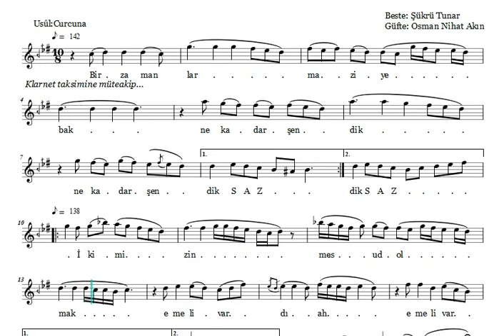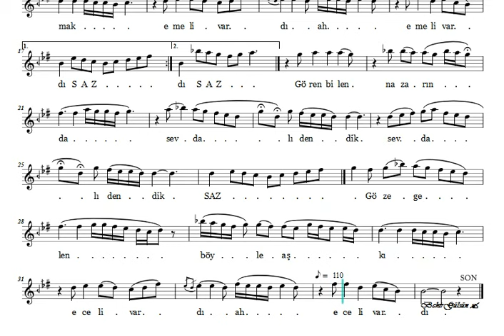Bir Zamanlar Maziye Bak - Nota Eşliğinde Karaoke (Ahenk: Kız Neyi - 4 Ses)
Beste : Şükrü Tunar
Güfte : Osman Nihat Akın
Makam : Hüzzâm
Usûl : Curcuna

Bir zamanlar maziye bak ne kadar şendik
İkimizin mesut olma emeli vardı
Gören bilen nazarında sevdalı dendik
Göze gelen böyle aşkın eceli vardı

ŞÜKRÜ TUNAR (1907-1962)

Türk Sanat Müziği bestecisi ve klarnet virtüozüdür. Şarkı formunda besteleri vardır. Devrin ünlü şarkıcılarına eşlik etmiştir.

1907 tarihinde Balıkesir’in Edremit ilçesinde dünyaya geldi. Hasan adlı bir işçinin oğludur. Ailesi içinde musikiyle uğraşan hiç kimse olmadığı halde musiki yeteneği pek küçük yaşlarındayken ortaya çıktı. İlkokul çağındaki Şükrü, eline geçen bir teneke düdük ile şarkılar, türküler çalmaya başladı, 1. Dünya Savaşı yıllarında Edremit'e gelen bir bando takımında klarnet çalan bir asker gördükten sonra klarnete heves etti. On üç yaşındayken elde ettiği klarnetle musikiye başladı. Ancak, o yıllarda babası ile üç amcası da askere alınmıştı. Genç Şükrü ailesinin bütün geçim yükünü üstlenmek zorunda kalınca musiki dışında pek çok işe girip çıktı.

1921'de ailesiyle birlikte Edremit'ten İzmir'e göç etti. İzmir Musiki Cemiyeti'ne girdi; ilk ciddi musiki bilgilerini bu cemiyette öğrendi. İki yıl sonra İstanbul'a geldi; Üsküdar Musiki Cemiyeti'ne girdi, iki yıl bu cemiyetin çalışmalarına katıldı. İstanbul'da besteci Muallim Kazım Bey'le (Uz) tanıştı; kendisinden makam, usul, nazariyat dersleri alarak genel musiki bilgisini ilerletti. Ama hiç kimseden klarnet dersi almadan sazında kendi kendini yetiştirdi. Nota bilgisini de kendi çabalarıyla geliştirdi. Kazım Uz'un aracılığıyla mehter takımına girdi. Uzun yıllar İstanbul ve Ankara radyolarında, saz salonlarında, gazinolarda klarnet çaldı, plaklar doldurdu. 15 Temmuz 1962'de Cumhuriyet Gazinosu'nda Zeki Müren'e eşlik ederken geçirdiği bir kalp krizi sonucu sahnede öldü.

Şükrü Tunar, Türk musikisinde klarnet denilince akla ilk gelen kişidir. Çok sağlam, güçlü bir tekniği vardır. Tekniği de, üslubu da tamamıyla kendine özgüdür. Klarnetten son derece parlak, bir anda kulağı okşayan, çok güzel sesler çıkarırdı. Perde baskıları kusursuzdu. Sazının da gerektirdiği gibi, Şükrü Tunar ritm duygusu çok yüksek bir sanatçıydı. Üstün tekniği ve musiki seviyesiyle daima aranan bir icracıydı. Musiki zevkiyle fasıllardaki, taksimlerindeki, oyun havalarındaki ve soliste eşlik ederkenki üslubu, tavrı, süslemeleri birbirinden farklıydı. Özellikle zeybek, çiftetelli, sirto, longa, karşılama gibi oyun havalarındaki üstadlığı erişilmez seviyedeydi. Taksimleri de çok güzeldir. Türk musikisinde saksofonu da çok güzel çalardı. Hiç şüphesiz, Şükrü Tunar benzersiz klarnetiyle musikide silinmez bir iz bırakmış, unutulmaz bir klarnet üstadıdır.Tunar bestekârlıkla da uğraşmıştır. Bazı şarkıları piyasada sık sık okunmuştur.

Kürdilihicazkar "Gözü ceylan gözüdür, bakışı mestanedir"., hüzzam"Ay öperken suların göğsünü, sahilde yıkan", hüseyni "Geçti sevdalarla ömrüm ihtiyar oldum bugün" güfteli şarkıları güzel eserlerdir. Bir peşrev ile iki saz semaisi ve birkaç güzel oyun havası da bestelemiştir. Ancak, onu musikide unutulmaz kılan yanı icracılığıdır. Zeki Müren bestelerinin bir bölümünün aslında Şükrü Tunar’a ait olduğu iddia edilmiş, gerekçe olarak, Tunar’ın ölümünden sonra Müren’in besteleri olmadığı söylenmiştir.

Şükrü Tunar, 1962 yılında İstanbul’da bir gazino sahnesinde Zeki Müren'in program esnasında kalp krizi sonucu vefat etmiştir. Vefatından sonra Edremit Soğanyemez Mahallesinde "Şükrü Tunar Kültür Merkezi" hizmete açılarak adı yaşatılmak istenilmiştir.